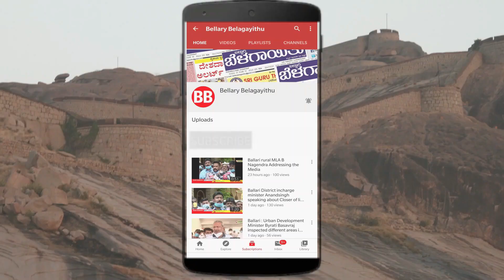Hijab Row: Ballari Saraladevi College Principal Hemanna Speaks To Bellary Belagayithu